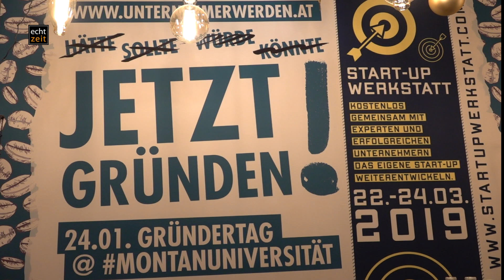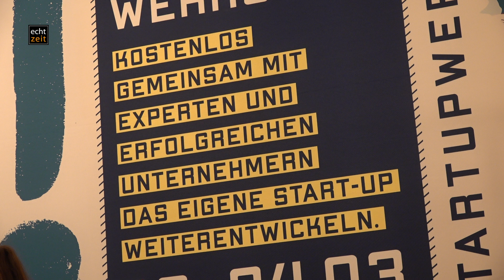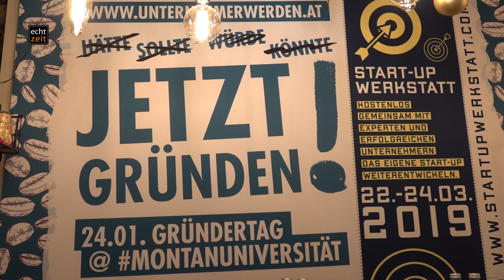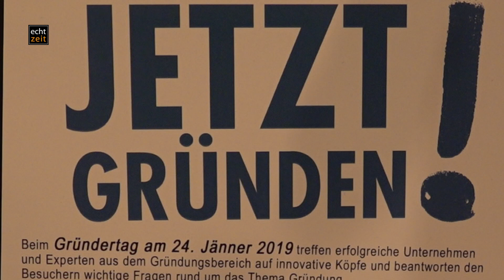Unternehmergründung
Aufbruch in die Zukunft mit dem Gründungszentrum der Universität.
Kostenlos, erfolgreich und gemeinsam mit Hilfe von Experten !
Am 24. Jänner 2019 treffen erfolgreiche Unternehmen und Experten aus dem Gründerbereich auf innovative Köpfe und beantworten den Diskussionsteilnehmern wichtig Fragen rund um das Thema Gründung.